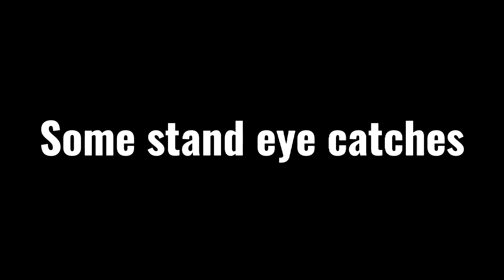Habibi Mushacho 5 All Trailer + Some Stand Eye Catches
Every trailer of Habibi Mushacho 5